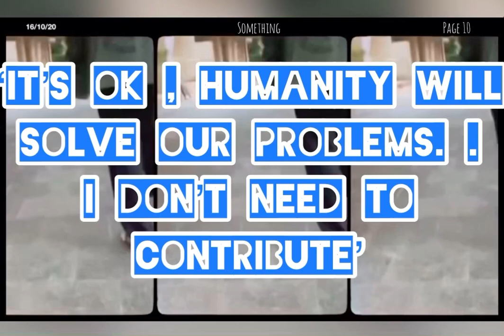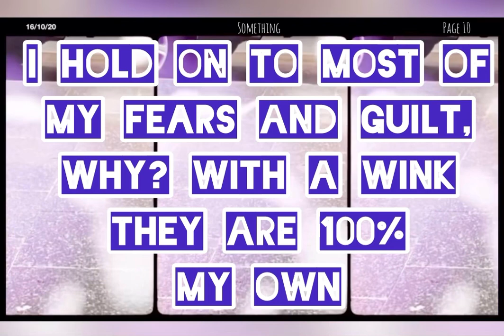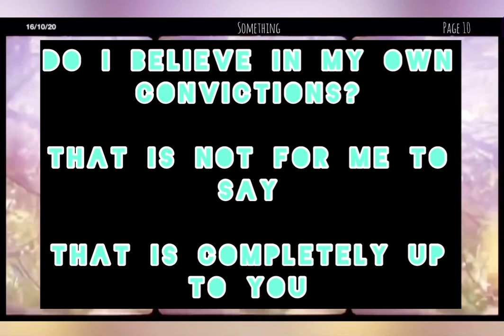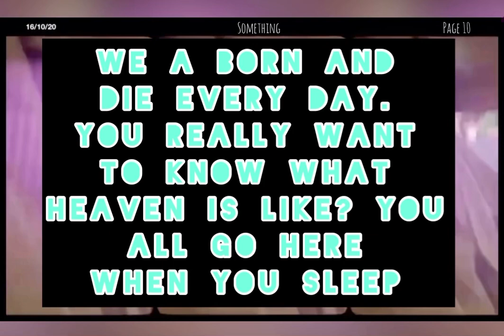Alessia Cara - Scars to your beautiful SOMETHING (RAW by Brent King-Sheppard 2020 (page 10.)) © taa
Alessia Care - Scars to your beautiful (Know it all) page 10 of book RAW by Brent King-Sheppard / Broome Western Australia